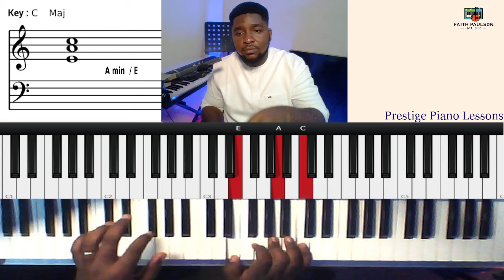Simplest Moonlight Sonata You Will Ever Play on Piano